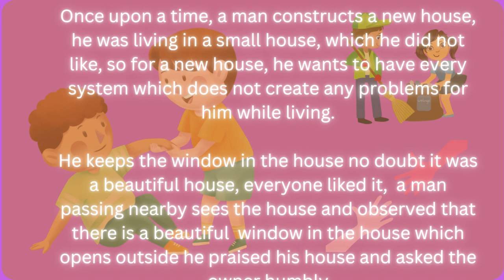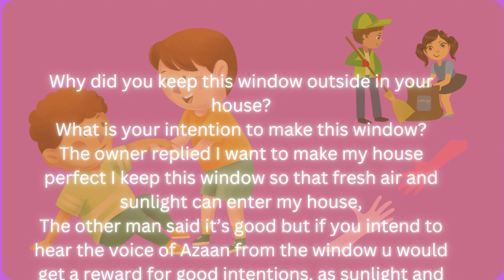The Story of Sahabi||Our Actions depend on Intentions||Life Style Design